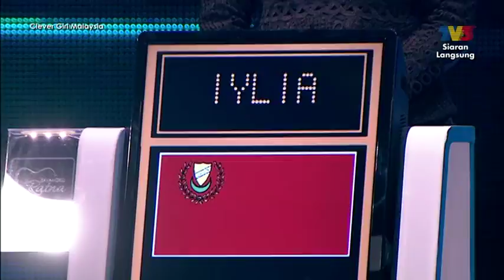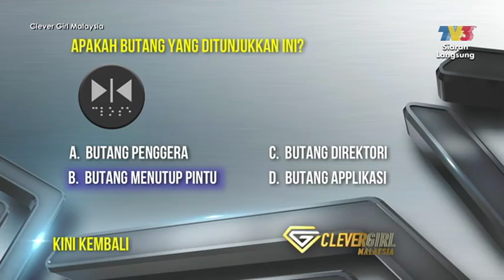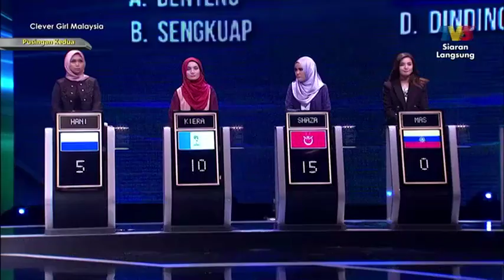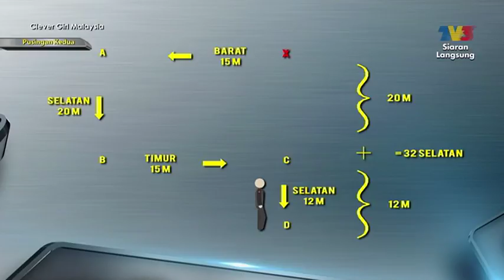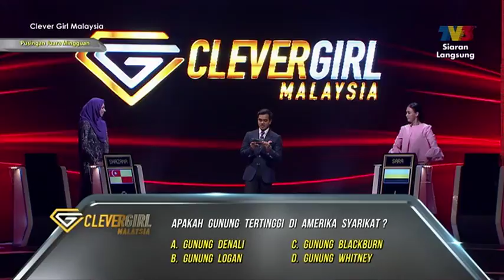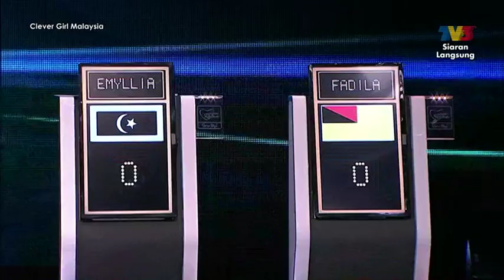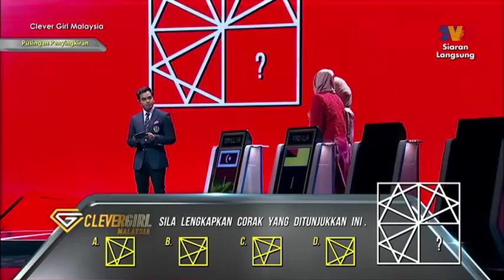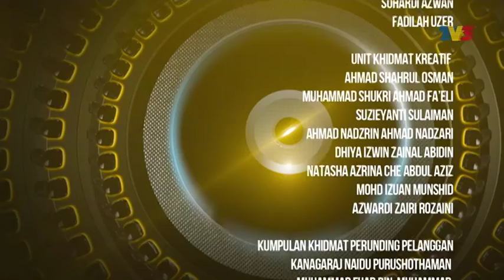[FULL] Clever Girl Malaysia (Season 2) | Episod 6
A reality gameshow in search of the cleverest girl in Malaysia.14 intelligent and beautiful girls representing each state in Malaysia compete in this mind bending gameshow for the title Clever Girl Malaysia and win a cash prize of RM 100,000.Clever Girl Malaysia is a reality game show that challenges the girls’ mentally &amp; physically. Each participant will be evaluated based on their ability and knowledge.